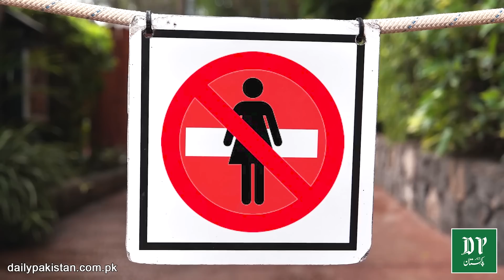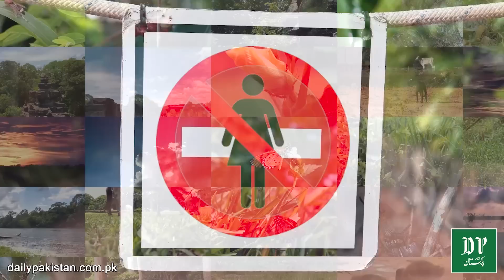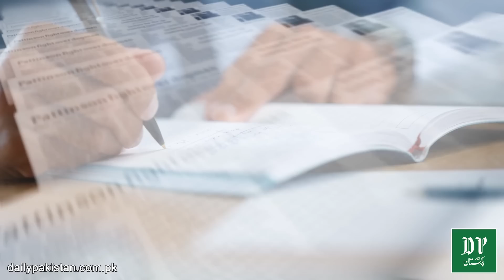Woh wahid mard jisnay apni 82 baras ki zindagi mei kabhi kisi aurat ko nahi dekha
وہ واحد مرد جس نے اپنی 82 برس کی زندگی میں کبھی کسی عورت کو نہیں دیکھا